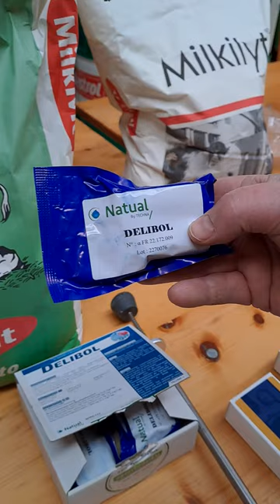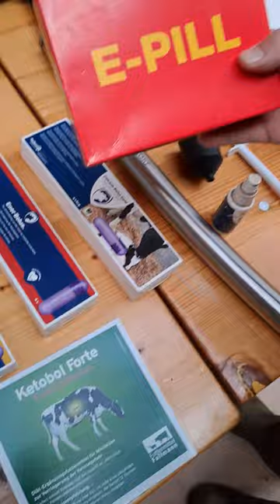2. März 2023 Tipps von Johann Konrad zum Thema Boli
Die richtige Anwendung von Boli bei der Milchkuhhaltung ist ein teil des erfolgreichen Herdenmanagement. In diesem Video erklärt Johann Konrad den richtigen Einsatz von Produkten der Firma Holland Animal Care, Fallmann, AHV usw